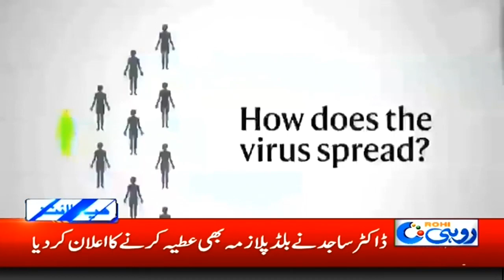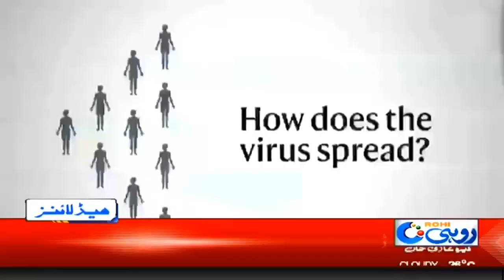10am News Headlines | 17 April 2020 | Rohi